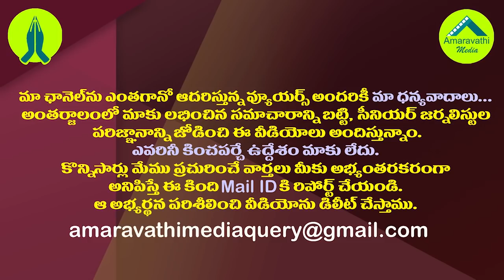సుప్రీం తీర్పుతో పంచాయతీ పోరుపై జగన్ సర్కార్ రియాక్షన్ ఇదే| AP Govt Dilemma on Panchayat Elections